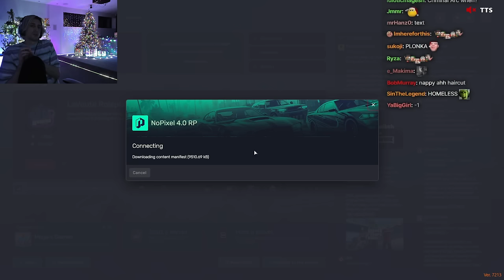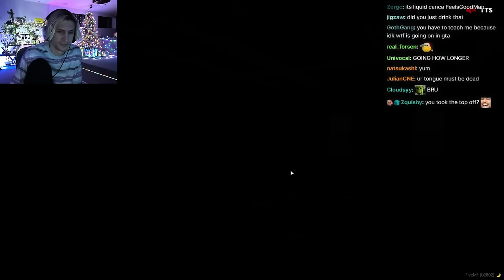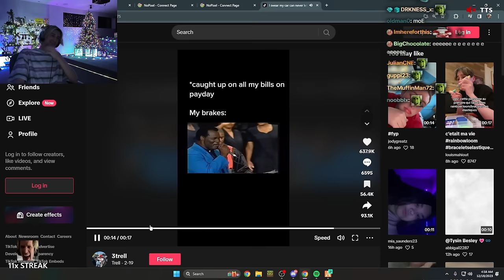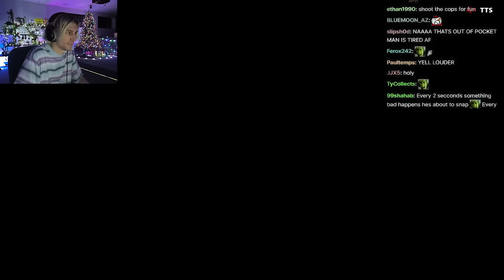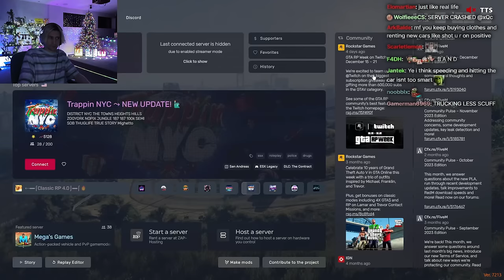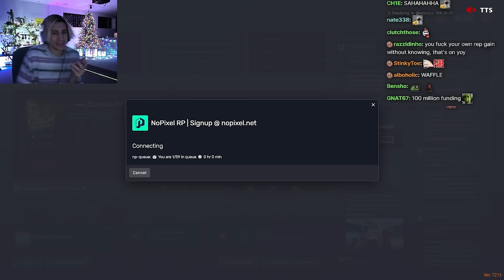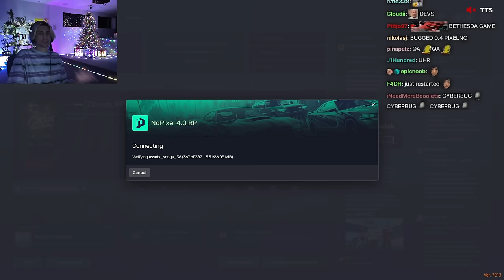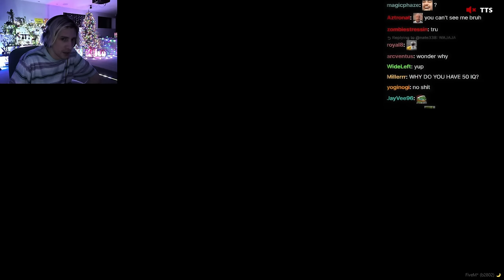xQc GTA Roleplay Server NoPixel 4.0 | Episode 14